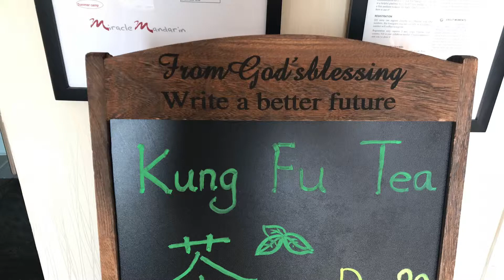Miracle Mandarin - Experience of How to Make the Traditional Chinese Kungfu Tea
Leading Mandarin Chinese School in Shanghai and Beijing, since year 2003. The best online curriculum!